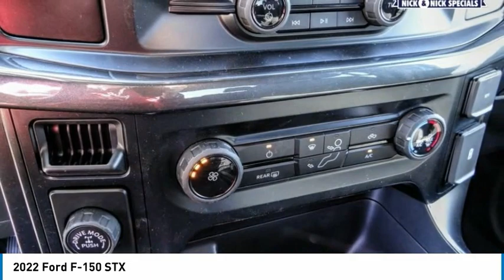2022 Ford F-150 RIVERSIDE,TEMECULA,SAN BERNARDINO,MORENO VALLEY,FONTANA 22840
2022 Ford F-150 STX

Fritts Ford
8000 Auto Drive

FRITTS FORD, PROUDLY SERVING RIVERSIDE, TEMECULA, SAN BERNARDINO, MORENO VALLEY, FONTANA, AND SURROUNDING CALIFORNIA LOCATIONS. THIS BLUE 2022 Ford F-150 IS EQUIPPED WITH A 5.0L V8 32V PDI DOHC, AUTOMATIC TRANSMISSION, AND RECEIVES AN ESTIMATED 19 City/24 Hwy MPG. 2022 Ford F-150 STX 2022 Ford F-150 XL Ready to take home today!. RWD 10-Speed Automatic 5.0L V8 Stock #: 22840 | VIN: 1FTEW1C53NKF18293 | 2022 Ford F-150 Fritts Ford